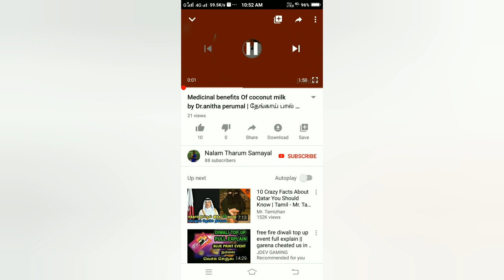கறிவேப்பிலை பொடி செய்வது எப்படி! |kariverpilai podi |curry leaves powder for idli ,dosa,rice